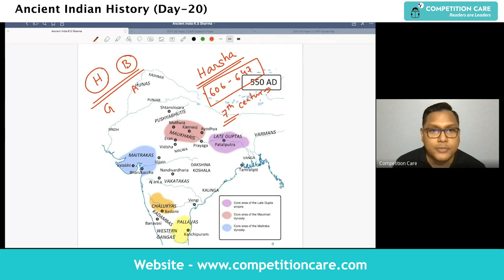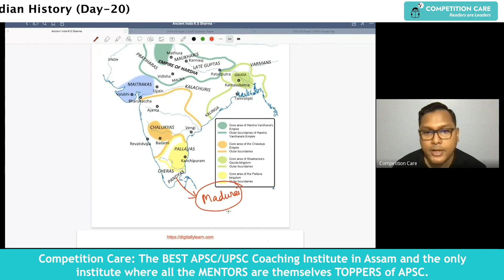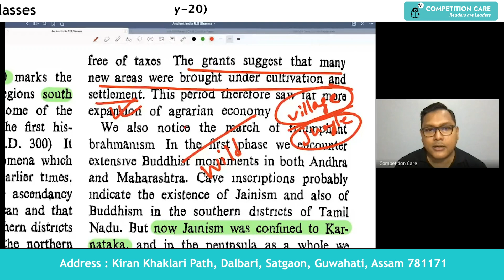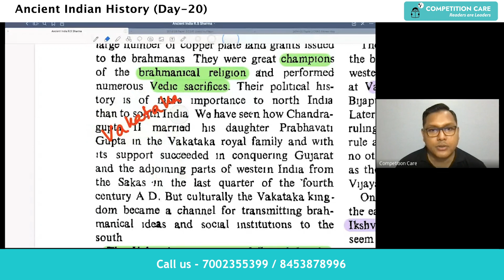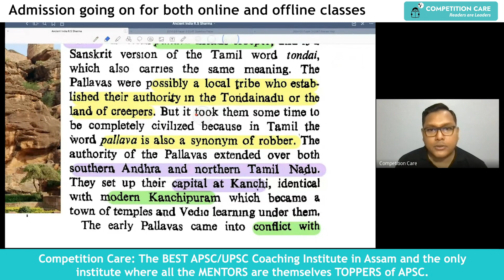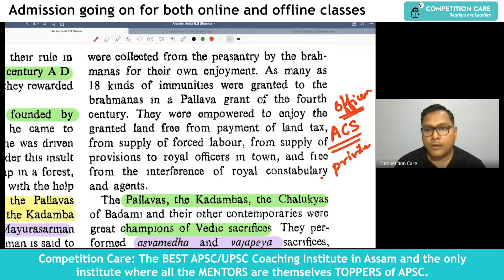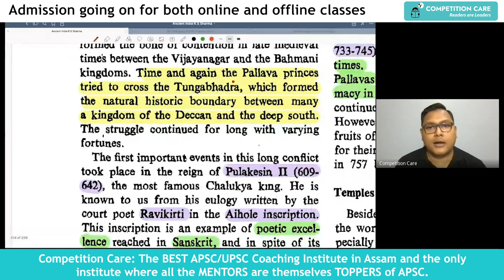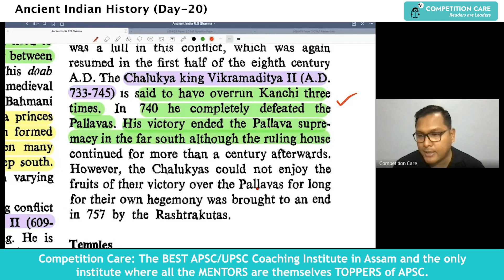Ancient Indian History - Day 20 | Competition Care | Best APSC/UPSC coaching in Guwahati Assam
Join our Offline class:
👉Comprehensive Coaching Programme for APSC and UPSC